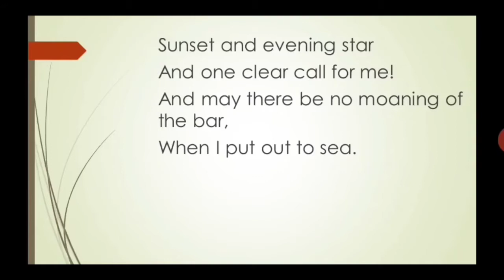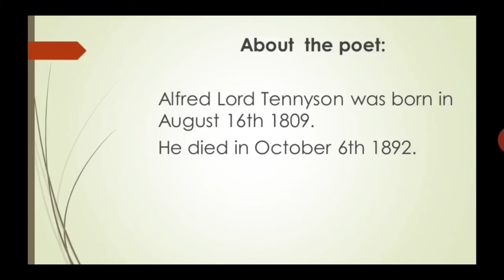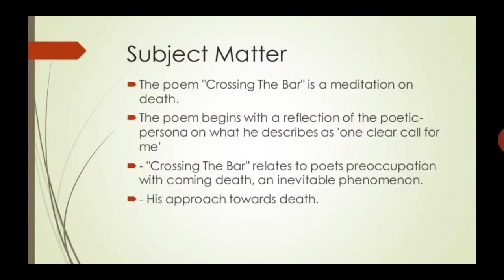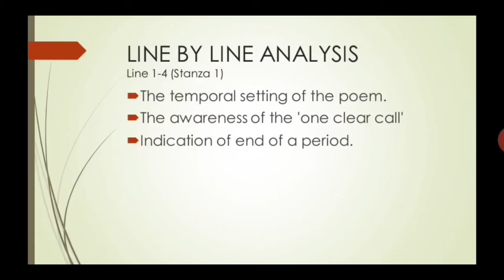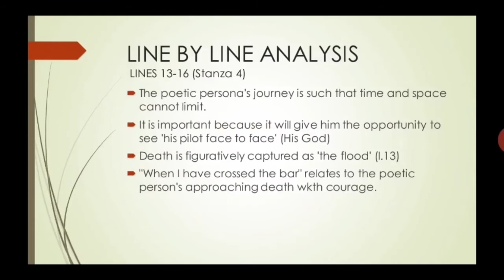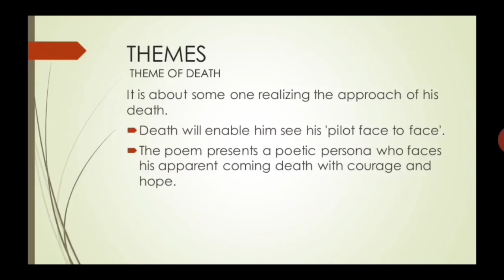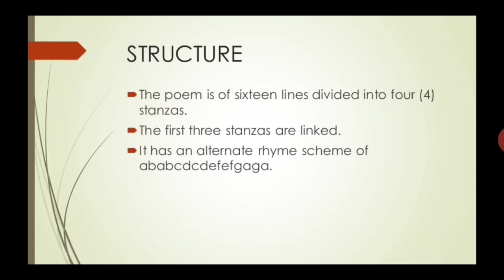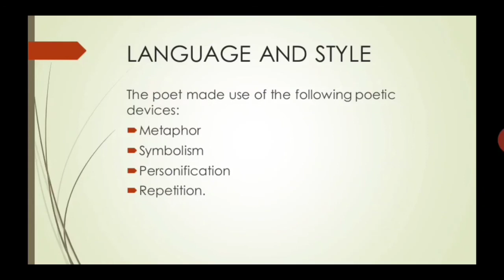SS 3 LITERATURE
TOPIC : NON AFRICAN POEM - CROSSING THE BAR